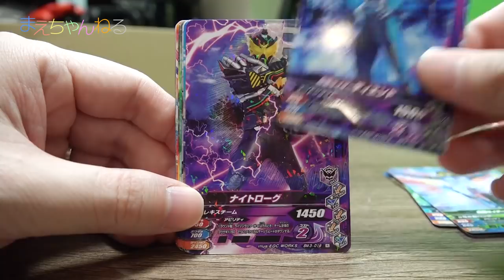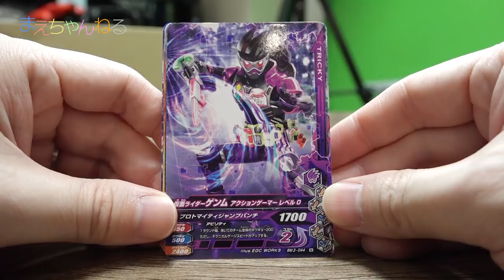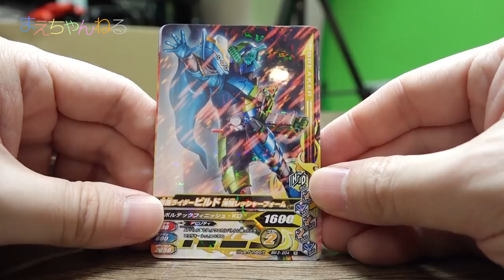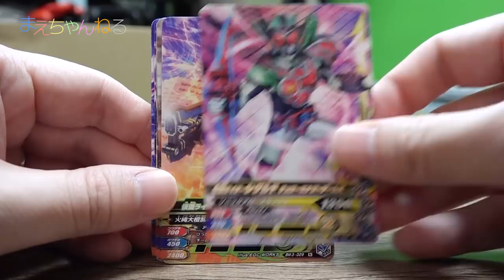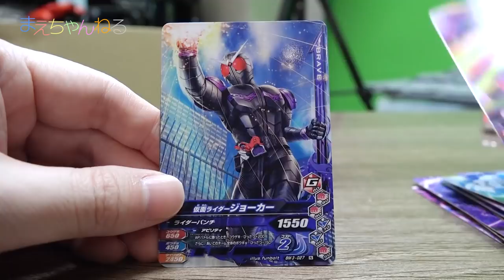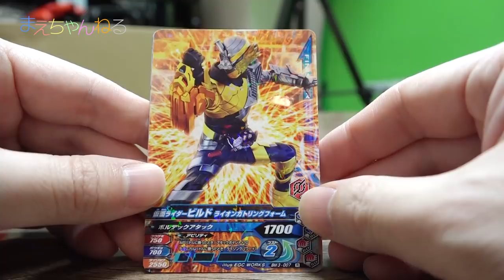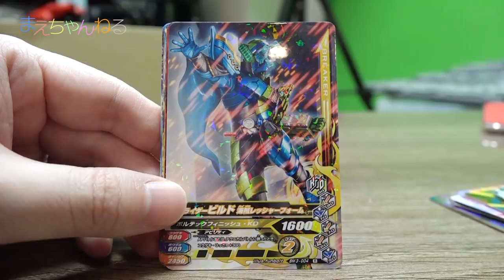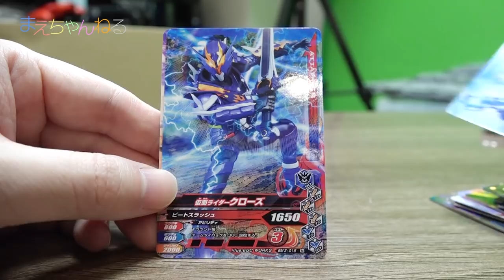氷室幻徳のつもり（笑）ガンバライジング BM3弾を10000円分排出 / 今日のマーティ君 #9 | 大人のまえちゃんねる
ガンバライジング ボトルマッチ3弾を10,000円分排出してきました！
本当はレジェンドレアが出るまで帰れまテンみたいな感じでやるつもりだったんですが...
また、今回も氷室幻徳っぽくやってみました（笑）

▽まえちゃんねる Tシャツ 販売中♪